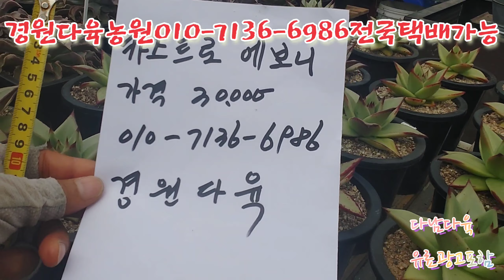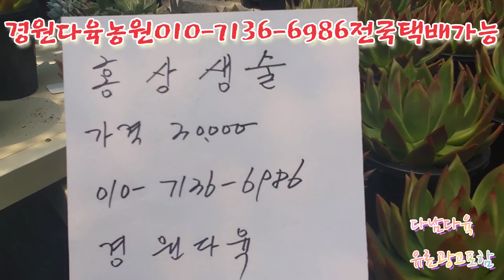초대형/연등마리아/특집 경원다육농원010-7136-6986